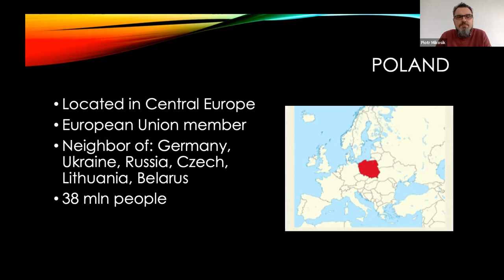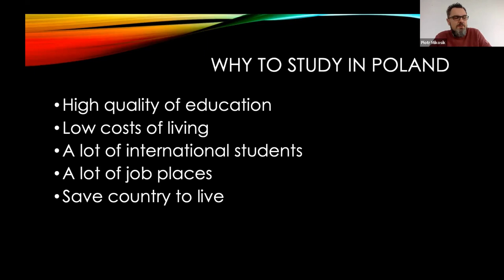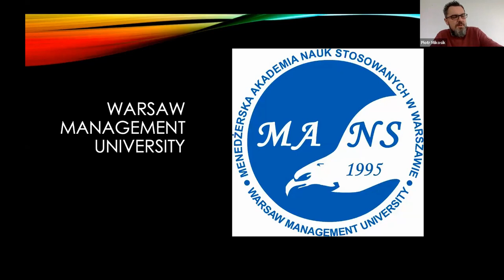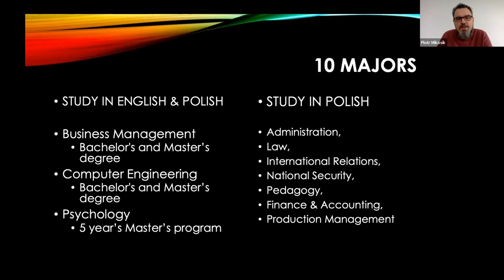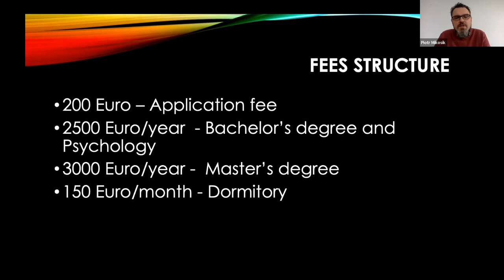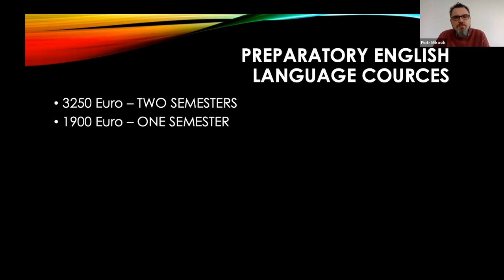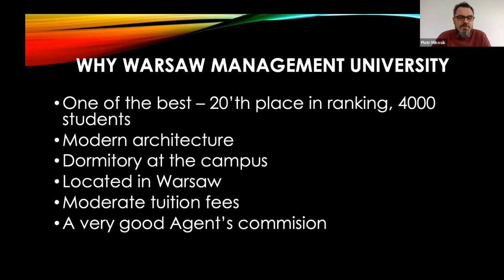Study in Poland - Warsaw Management University - NET24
Webinar by NET24 and Warsaw Management University.

Meet our guest: Mr. Piotr Mikosik - International Director of Warsaw Management University

This time, we are going to talk about:
- Required Documents
- Tuition & Fees
- Accommodation
- How to cooperate with Warsaw Management University

We invite to follow all NET24 webinars dedicated for educational institutions

and